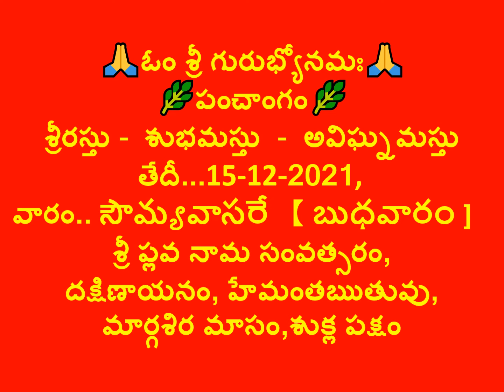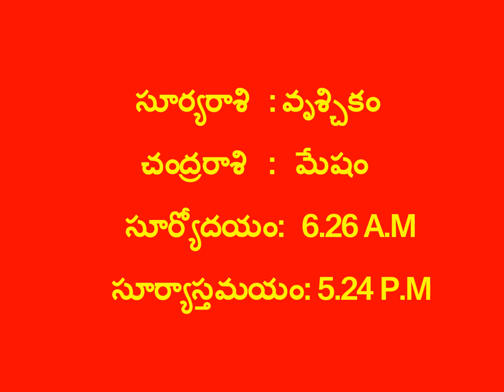నేటి పంచాంగం 15-12-2021